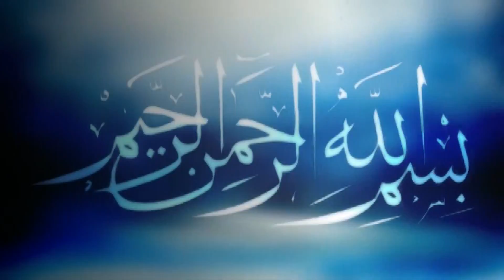কাবা শরীফের তেলাওয়াত | বিশ্ব বিজয়ী কারী আবু রায়হান | Qari Abu Rayhan Quran Telawat 16 Days Tarabi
Presenting Bangla Waz Mahfil 2022 “16 days Tarabi” by Qari Abu Rayhan

বিষয়ঃ .
বয়ানেঃ- .
স্থানঃ Dhaka